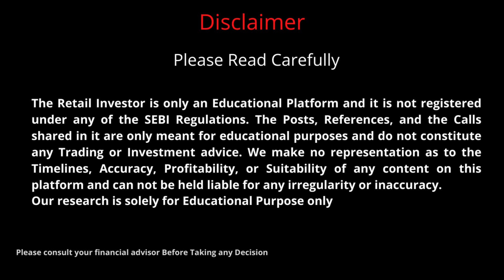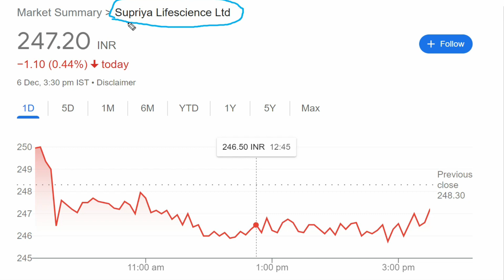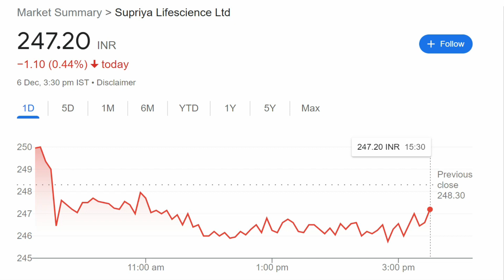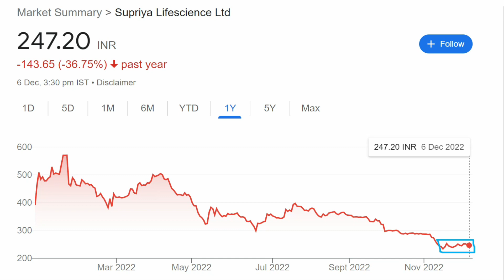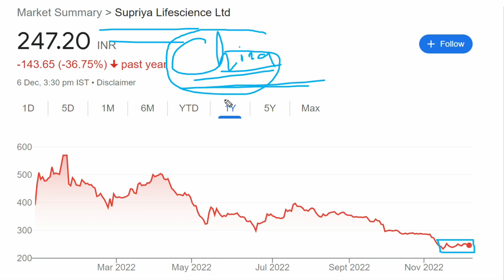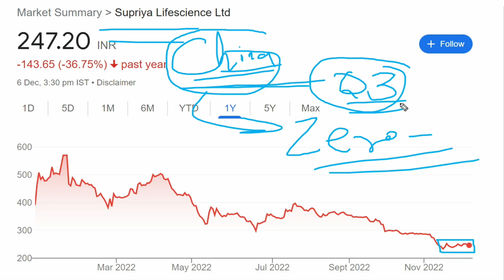supriya lifescience latest news | supriya lifescience share news | supriya lifescience analysis